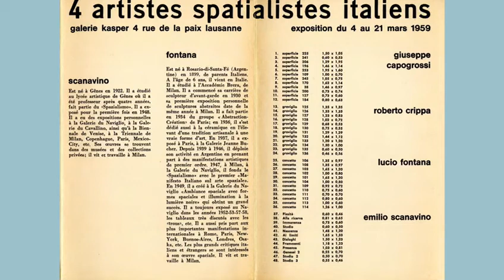"All you need is colour" - Rosso - Emilio Scanavino, Senza titolo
Questa puntata è dedicata al colore rosso❤️ in attesa della nostra prossima mostra "All you need is colour"🌈🥳
Approfondiamo le opere di Emilio Scanavino, maestro dell'arte informale italiana che ha trovato nell'elemento del nodo la sua cifra stilistica più celebre🎀🎨

Testo:
Bentornati nella nostra rubrica What does it mean. Proseguiamo oggi il nostro viaggio all’interno dei colori in attesa dell’inaugurazione del 7 ottobre, presso la nostra sede di Viale Monza 55 a Milano, della mostra “All you need is colour”,  dedicata proprio ai colori.
Oggi parleremo del rosso: questo, è probabilmente il colore più audace. Infatti, è da sempre simbolo di energia e passione. La sua vista scaturisce in noi emozioni forti e vive. Non a caso il rosso è il colore del fuoco, del cuore e del sangue, usare questo colore è sinonimo di creatività, fascino e forte personalità. Esso è tipico delle persone sicure ed espansive, il rosso simboleggia il coraggio e la vita.
É un colore travolgente, che cattura con la sua tinta dominante.
Nella cromoterapia ad esempio, esso è usato per mantenere vivi i sensi e stimolare l'attenzione.

Nello specifico analizzeremo un’opera serigrafica di Emilio Scanavino.

Emilio Scanvino nasce nel 1922 a Genova, ha un’infanzia particolare perché in quanto figlio di perseguitato politico non è libero di poter condurre una vita libera, come qualsiasi altro bambino.
In questa solitudine inizia a costruire ninnoli di carta, elemento che rimarrà nel suo immaginario artistico.
In seguito a diversi insuccessi scolastici e lavorativi, finalmente trova affermazione attraverso l’arte.
Gli anni che vanno dal 1945 al 1949 si riveleranno fondamentali per la sua carriera: si trasferisce a Milano e lì incontra Fontana, Dova, Crippa, Manzoni e tanti altri, dai quali riceve un forte impulso culturale.
Va quindi a Parigi dove incontra critici, poeti e artisti del calibro di Braque.
Gli  echi del post cubismo, che assimila e interpreta in una lettura personale creeranno uno stile riconoscibile e del tutto inedito, come dimostra la produzione di opere esposte presso Galleria Genova e L’Isola del 1948.
Negli anni 50 giunge all’elemento del Nodo, che sarà la sua cifra distintiva,  mettendo in luce la sua tendenza a realizzare uno spazio monocromatico all’interno del quale i segni si accavallano dando origine ad elementi informali.
Dalla fine degli anni Sessanta l’evoluzione pittorica dell’artista assumerà la tendenza ad inserire sempre più frequentemente elementi architettonici come nicchie e porte all’interno delle sue opere.

La serigrafia che andremo ad analizzare oggi misura 70x50 cm e presenta la firma manuale in basso a destra ed è siglata P.A. (prova d’autore), in basso a sinistra.
Qui l’elemento informale del nodo monocromatico si ammassa in una forma ascendente, che si staglia su un rosso acceso, grande passione di questo artista, che ammette solo questo colore nelle suo opere oltre al bianco e nero.

Scanavino riceverà riconoscimenti prestigiosi sulla scena dell’arte internazionale, diventando uno dei maggiori nomi dell’arte informale italiana.

A giovedì prossimo con il colore rosa!💜